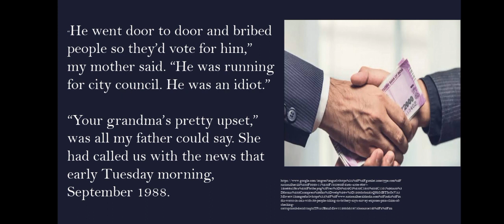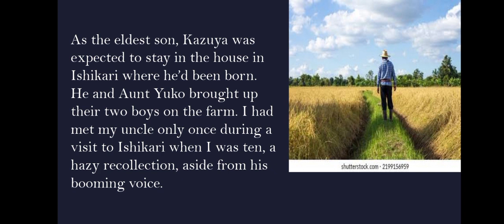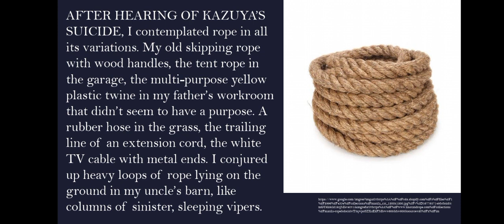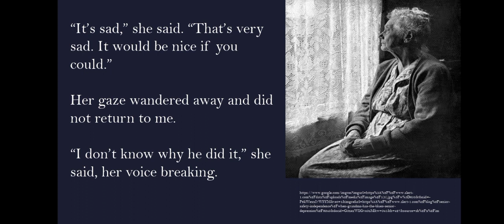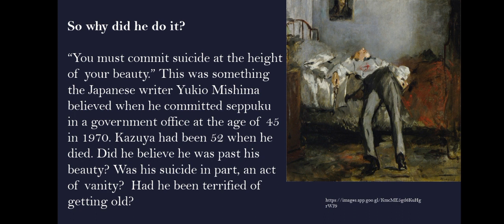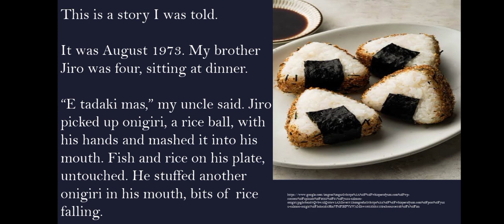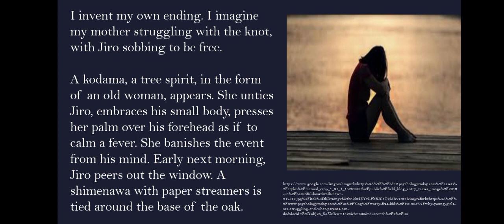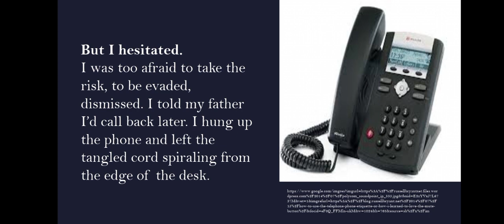21st century literature (Digital Picture Story) Shimenawa by: Naoko Kumagai